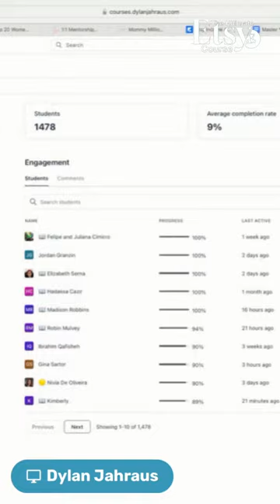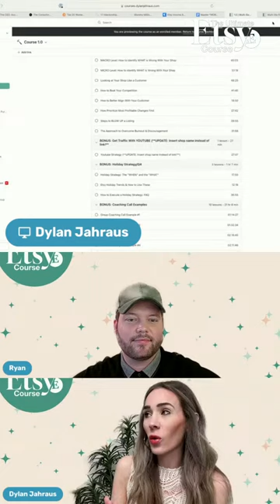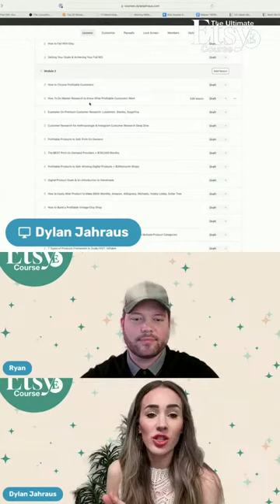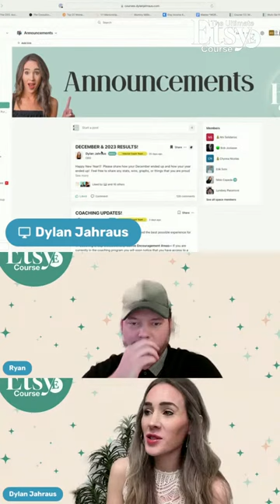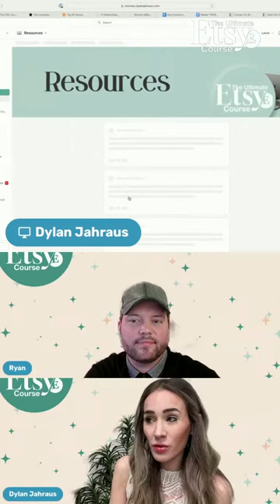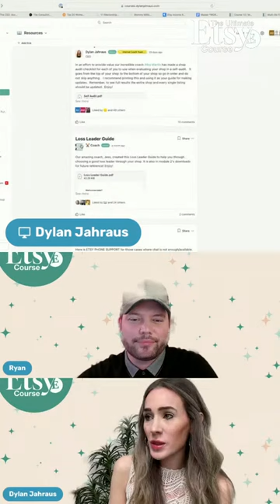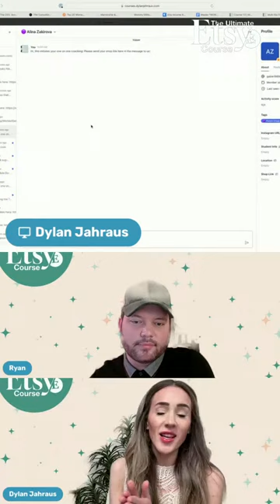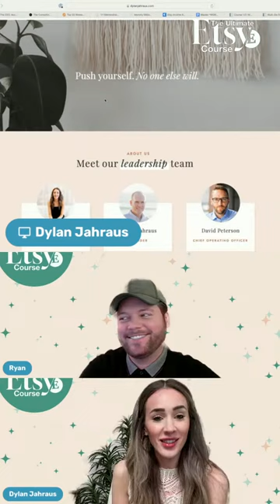The Ultimate Etsy Course Live Q&A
Join Ryan and I answer some questions about the brand new Ultimate Etsy Course launching Monday 1.29!!

Welcome, friends! I am Dylan, a multi-six figure Etsy & Shopify seller. My Etsy shop ranks in the 0.1% of Etsy shops worldwide and we reached $1M+ in sales in just 5 years. I am here to provide value to YOU through tips and tactical advice, either to start your new Etsy shop or to grow your current Etsy shop to the multi-six figure level and beyond. There's no fluff here - only tactics that add to your profit and save you time!